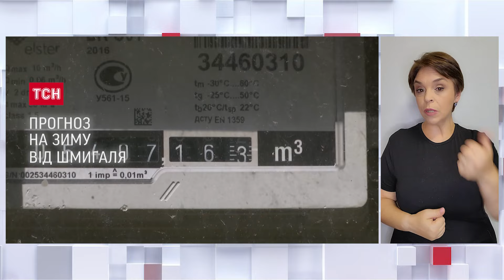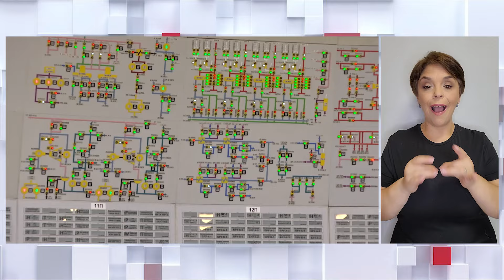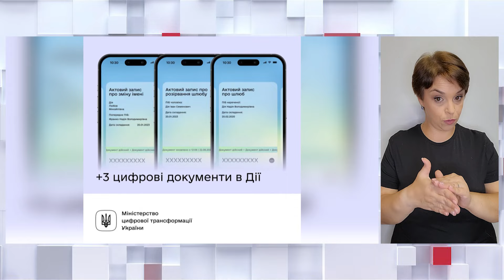Новини 19:30 10 вересня 2024 року | Повний випуск новин жестовою мовою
Новини України та світу станом на 19:30, 10 вересня 2024 року, в огляді ТСН спеціально для глядачів YouTube:
00:00 - Привітання.
01:21 - Росіяни перегруповуються та підвозять особовий склад на Покровський напрямок.
02:36 - У прифронтових регіонах росіяни продовжують атакувати безпілотниками, скидали авіабомби, застосовували артилерію проти цивільних.
04:19 - Зиму пройдемо стійко і впевнено, а тривалість відключення неможливо спрогнозувати.
08:10 - Через атаку БПЛА призупинили понад 30 рейсів у російських аеропортах Домодєдово, Внуково та Жуково і оголосили план Килим.
09:34 - Масштабні пожежі в Україні. На Київщині від вогню врятовано ціле село. Як борються з вогнем на Волині і Рівненщині - репортаж.
12:57 - Вирок колаборантам. Що присудив Одеський суд 7 посібникам росії, серед яких зрадник Володимир Сальдо та дружина Павла Губарєва.
15:44 - Генерал повітряних сил росії має ордер на арешт за наказ бити по цивільних - заявив головний прокурор МК Карім Хан у Охматдиті.
18:40 - Держсекретар США та очільник британського МЗС  завтра прибудуть до Києва.
20:18 - Гарріс проти Трампа - сьогодні у Сполучених Штатах відбудуться телевізійні дебати між кандидатами в президенти. Чому вони такі важливі?
24:03 - Прощання з бійцем "Локі" Ярославом Олійником, радником голови Мінстратегпрому відбулася у Михайлівському соборі.
25:22 - Смертельний укол на день народження. У Вінниці жінку підозрюють у замаху на вбивство 83-річної пенсіонерки.
26:51 - Нові документи стали доступними в застосунку Дія. Це свідоцтво шлюб, його розірвання та зміну імені.
27:43 - Українці на Оскарі. Цього року туди відправляється фільм «Ля Палісіада» режисера Філіпа Сотниченка. Про що стрічка?
28:45 - Коротко про події дня.